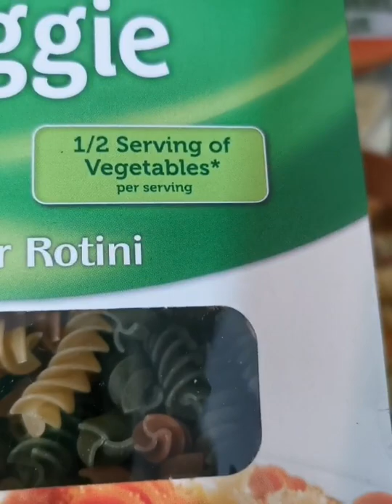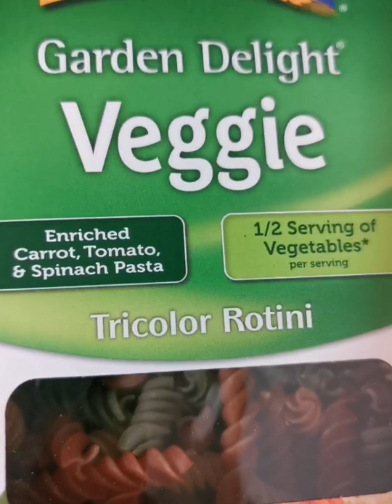My healthy food lifestyle cook at home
Ground pork with mixed vegetables and Ground Pork with tricolor ronzoni pasta